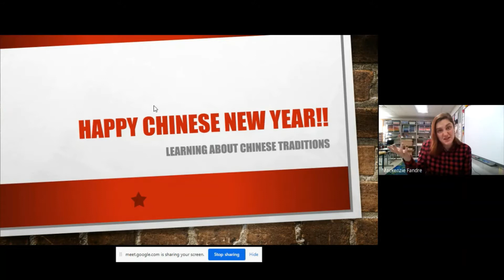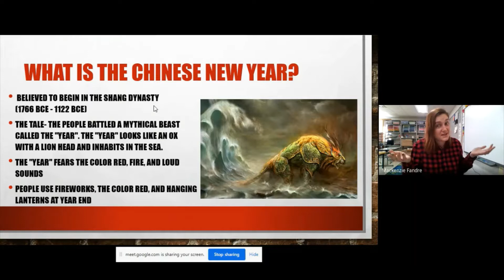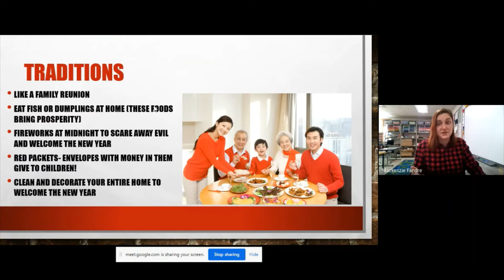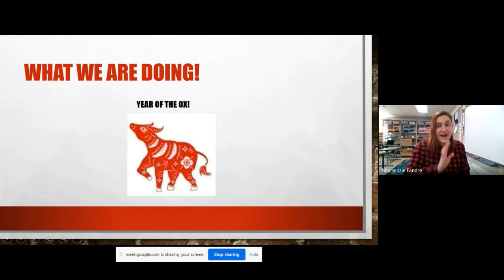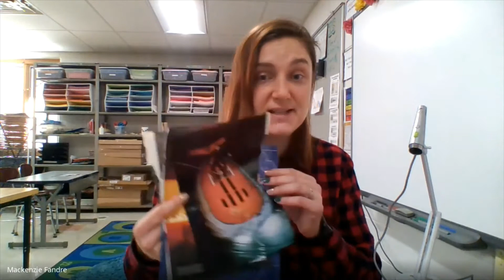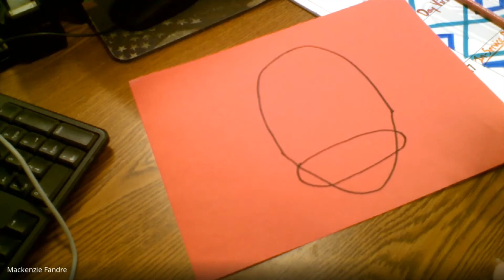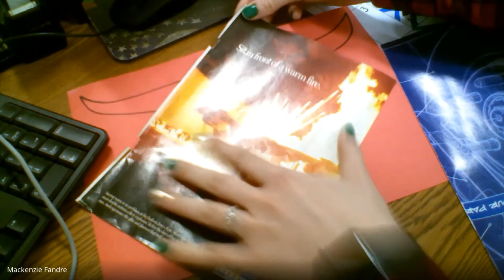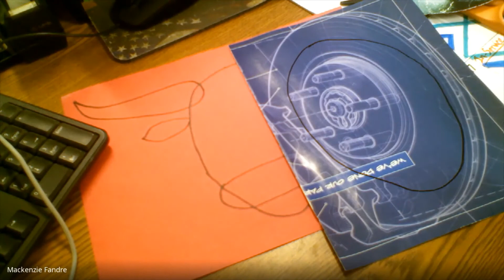2nd Grade -Chinese New Year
Let's learn more about the Chinese New Year and make a project based on this year's animal. Here's more information about the Chinese Zodiac animals!